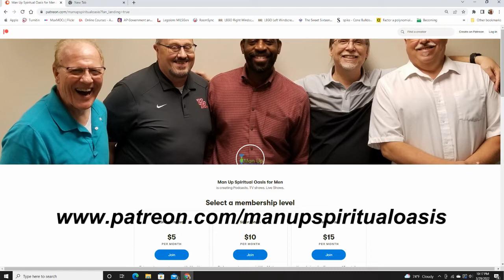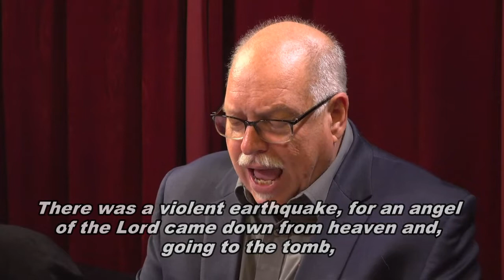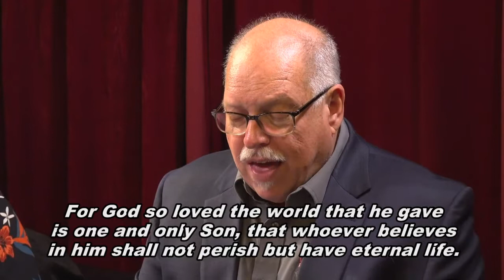No Church Answers! #15 Easter Special "He Is Risen Indeed"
In our Easter episode, the Man Up crew talks about the mystery of the Resurrection and why it sits at the center of Christian faith.